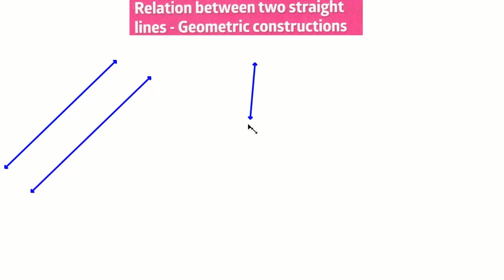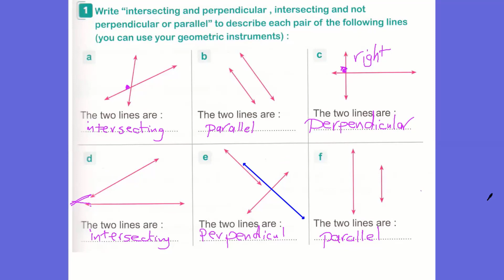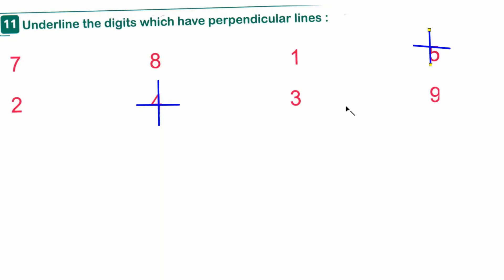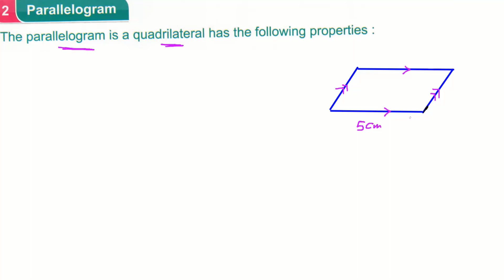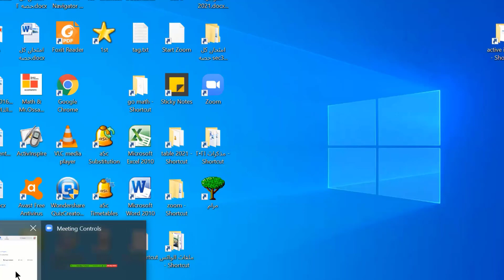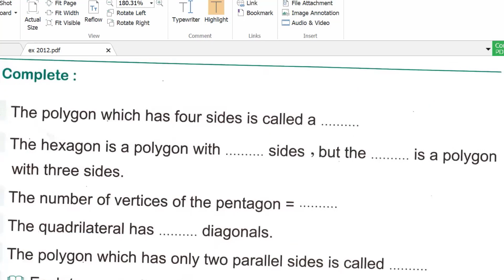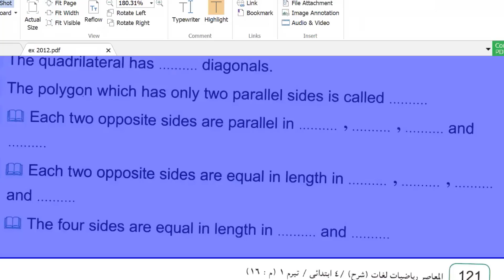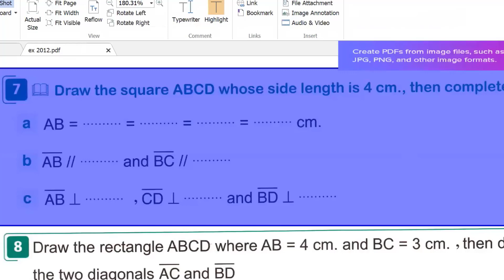Geometric concepts primary 4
Mathematics  Math Maths 1st term
First term online lesson
Mr.Ossama Elsebaee
For online lesson . please contact whats 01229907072